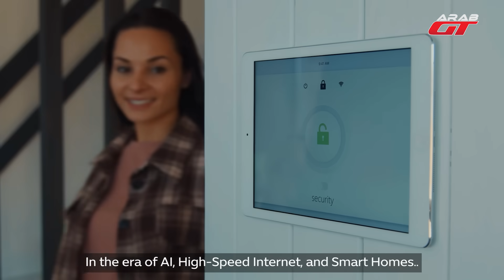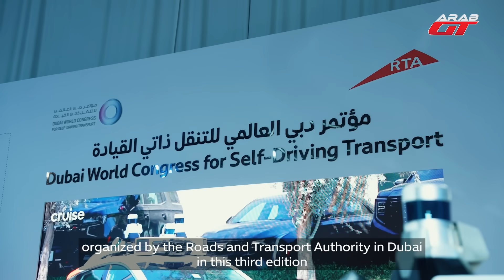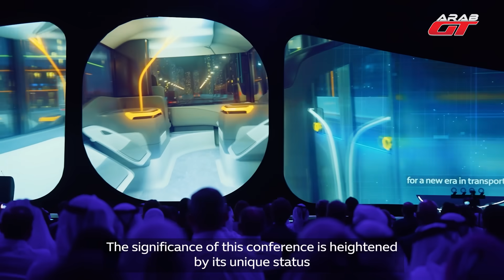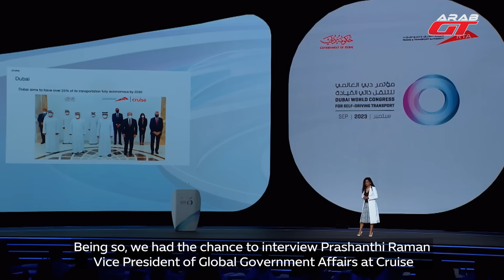هل تفوز دبي بالمدينة الأذكى؟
مع انتشار السيارات الكهربائية في أنحاء العالم و تحقيقها لمبيعات قياسية
بدأت تقنيات القيادة الذاتية بالظهور أكثر وأكثر
وكالعادة بما أنه مدينة دبي سباقة في التميز من خلال مواكبة التغيرات التكنولوجية على مستوى العالم
كان لها دور كبير في وضع بصمتها الخاصة في تطوير وتبني ابتكارات في عالم التنقل الذاتي
و نحن كفريق عرب جي تي كان لنا دور في تغطية وتوثيق الجهود الجبارة لمؤتمر العالمي للتنقل ذاتي القيادة الذي نظمته هيئة الطرق والمواصلات بدبي بدورته الثالثة

فهل تحتل دبي المركز الأول عالمياً في المدينة الأذكى؟